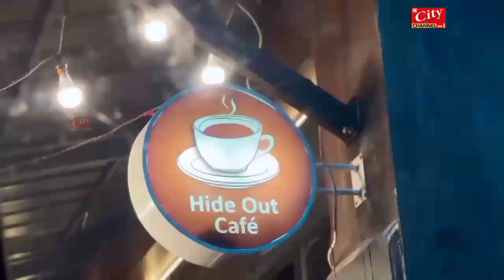Hide Out Cafe MOGRAL KASARAGOD